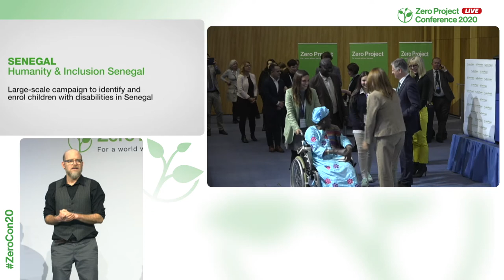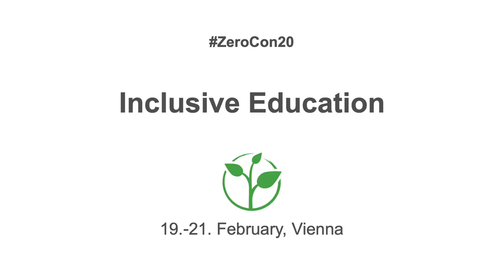Humanity&Inclusion: Large-scale campaign to identify and enrol children with disabilities (Senegal)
Welcome to the awardee video of  Humanity & Inclusion´s Full Participation of Children with Disabilities in Education programme, a winner of the 2020 Zero Project Award on Education.

Humanity & Inclusion is an international development NGO based in France. In 2012, the country team in Senegal initiated the Promoting the Full Participation of Children with Disabilities in Education (APPEHL) programme, which works at multiple levels with individual children and families, with teachers and schools, and also in influencing policy regarding Inclusive Education. The programme, which is funded by public funding agencies, has trained over 2,000 teachers and supported 45 schools to be more inclusive.